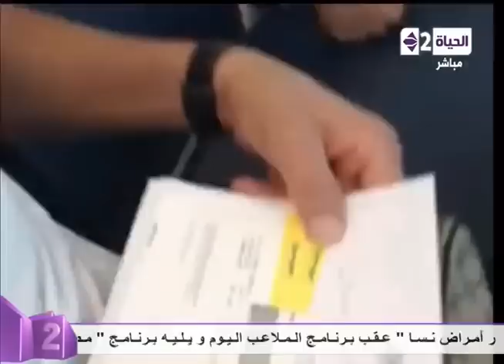الملاعب اليوم - وصول منتخب مصر مطار اسوان ... الكابتن أحمد حسن يشرح كواليس سفر المنتخب